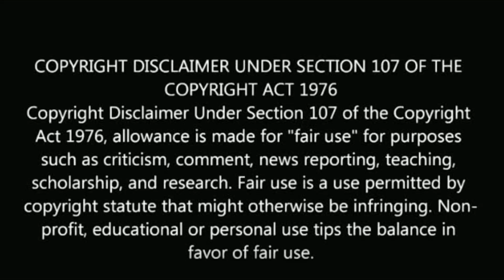நைட் சூட்டிங்கில் முல்லை செய்த வேலையை பாருங்க | vj chitra | mullai | fans | pandian stores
நைட் சூட்டிங்கில் முல்லை செய்த வேலையை பாருங்க!